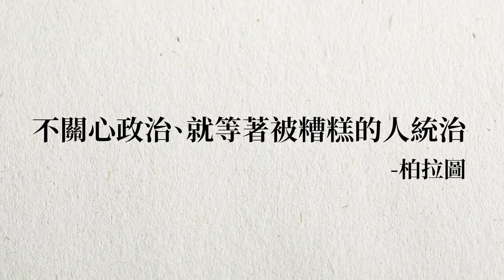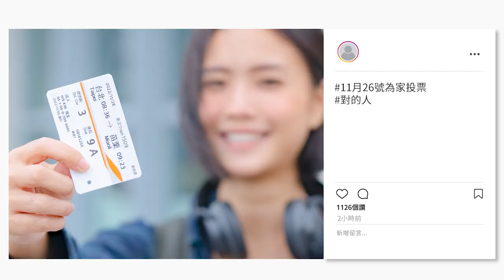幸福來自對的選擇！11/26回家投票，為家鄉做出對的選擇！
「不關心政治，就等著被糟糕的人統治」。回家投票，才能拒絕我們不想要的未來。

里唯是來自苗栗的女孩，她平常在台北工作，和很多離鄉工作的年輕人一樣。她的家鄉被很多人認為是一個財政負債累累，黑金及地方派系勢力盤根錯節的地方。以往，很多年輕人可能認為改變家鄉很難。

但是現在情況已經不一樣了，地方鄉親渴望改變的氣氛已經越來越濃厚，現在，就要靠所有出外的遊子，通通返鄉投票，成為改變家鄉一份關鍵的力量。

回家投票，就是不願意讓黑金勢力，繼續阻礙地方建設的發展，回家投票，就是挺身而出，選擇會做事的人。

小英總統要向大家發出「為台灣挺身而出」催票行動計畫。這是我們倒數10天最重要的催票行動，總統會透過LINE，傳出訊息給大家，收到訊息要記得回覆喔！

小英總統拜託：1、請你去投票，2、請你再多拉一票。

各位年輕朋友，上一次你們回家投票，是總統大選，我們一起守住了國家，謝謝你們的參與，我們讓台灣依然是台灣。

現在，改變家鄉，就差你拉的這一票。終結黑金、派系跟地方政治，就差你拉的這一票。我們要在最後關頭勝出，就是要靠大家，全力團結，全力衝刺。